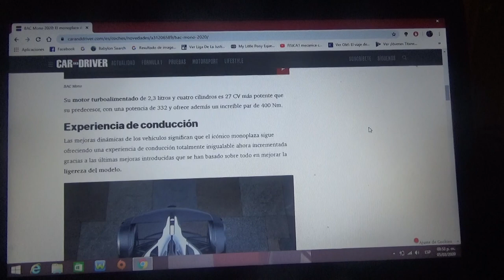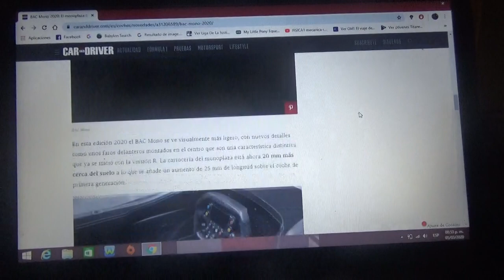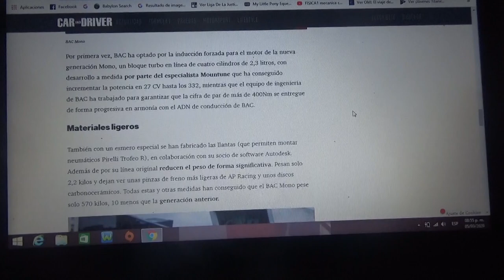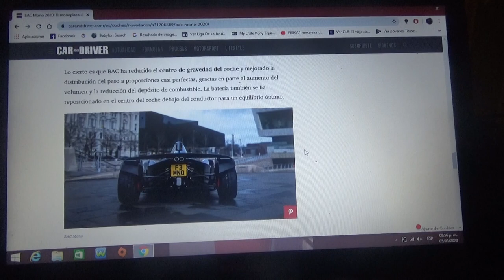BAC Mono 2020 información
Aquí la información de la nueva versión 2020 del monoplaza homologado para las carreteras